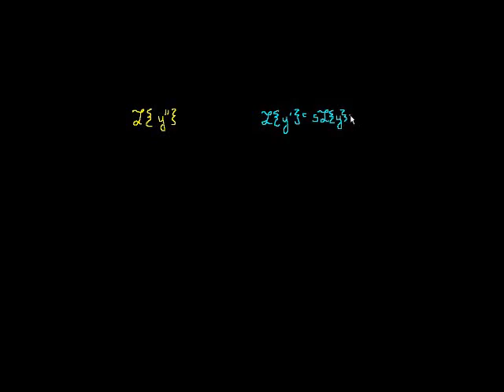More Laplace Transform tools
A grab bag of things to know about the Laplace Transform.